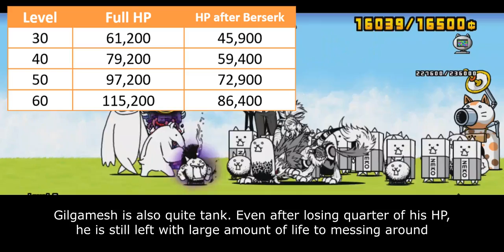The Battle Cats - Enter Gilgamesh!! (Fate stay/night Collabs)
feeder

Table of Content:
00:00 - Unit Intro
00:31 - Strength
01:52 - Weakness & Limitation
03:13 - Closing Statement
04:41 - Cat Library Entry